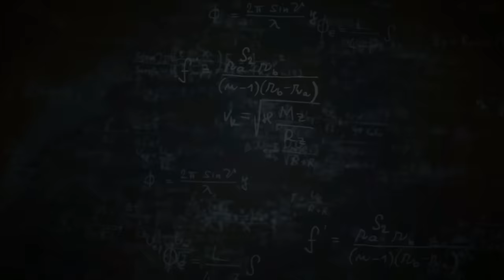PALUNG MARIANA, SEBUAH PENCARIAN DUNIA TERSEMBUNYI KE LUBANG TERDALAM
Lautan dalam adalah sebuah dunia yang sangat ekstrim. Dalam kesempatan ini, kita akan melihat lebih jauh bagaimana hewan bisa beradaptasi agar bisa selamat di kedalaman laut yang dingin dan gelap.

Thanks to :
EVNautilus
Bertrand Piccard
Museum of New Zealand Te Papa Tongarewa
Netflix
MBARI
Advexon Science Network
national geographic
明智光秀
Caladan Oceanic
Deep Marine Scenes
Natural World Facts
UW (University of Washington)
Sasuke Tsujita
Jonathan Eisen
Indoona
Nature Picture Library
Zooplankton Ecology Group, ICM